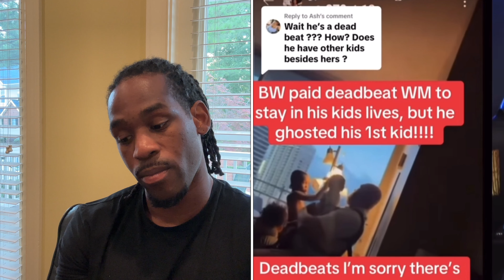BW Picks WM and Now She Showing Her True Colors 😳🙅🏻‍♂️